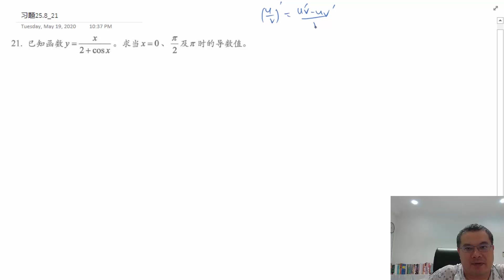Ch25微分_习题_25.8_21